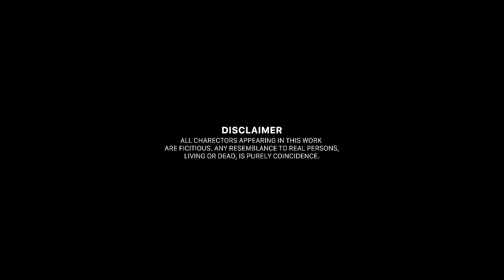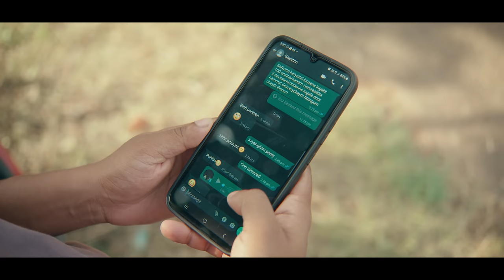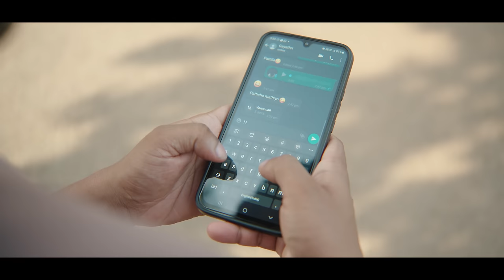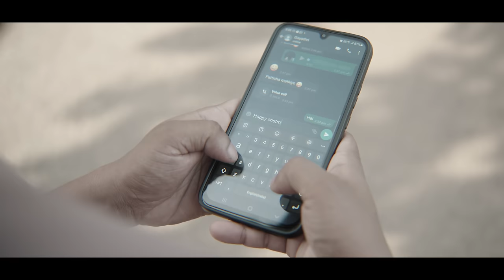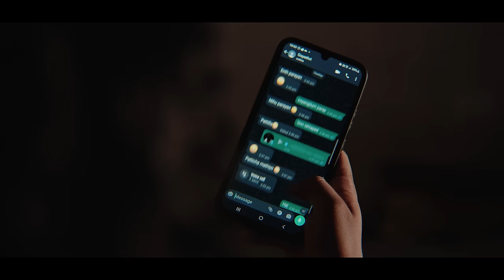HAPPY CHRISTMAS IN ADVANCE| ASWIN S KUMAR| MUHSIN.T.T| @hijaziqbal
Dop, Editing, Written & Directed by
Aswin S Kumar

Produced by
Muhsin tt

Background music & Sound mix
Lazin Salim

Di
Dene Branding

Chief Asso Director
Fijas Ashraf

Art Director
Abhinav Mv

Assistant Director
Abu Aseez

Assistant Cinematographer
Adhil Latheef

Poster & Design
Hridhin Vishwas babu

Spot Editor
Majida Farsana